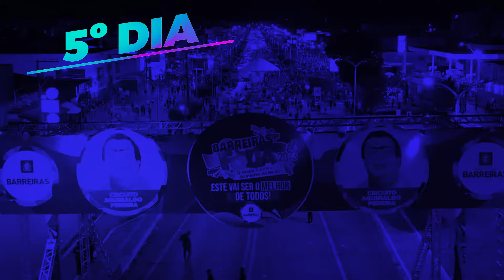MELHORES MOMENTOS / BARREIRAS FOLIA 2023 / 5º DIA